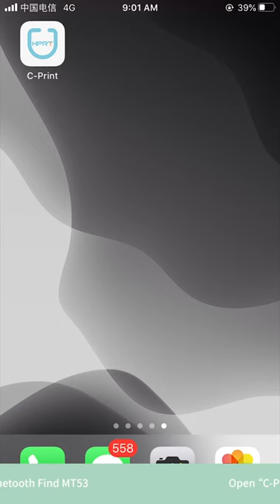【HPRT】 MT53 Photo Printer Operation Instruction